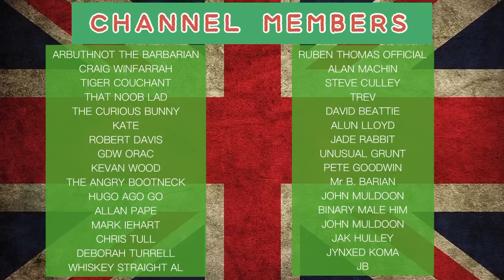‘Scourge Of The Tories’ Miriam Margoyles Goes Private For Her Operation